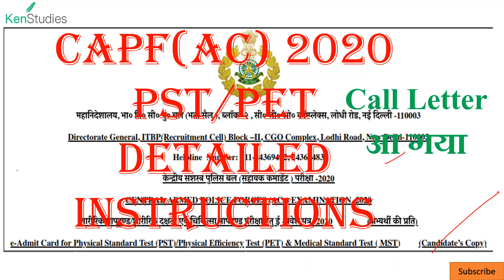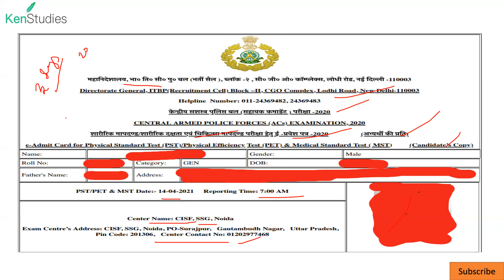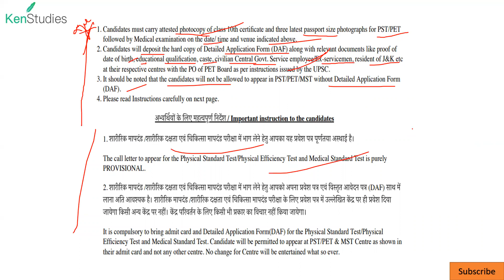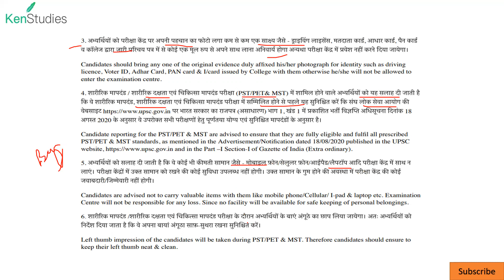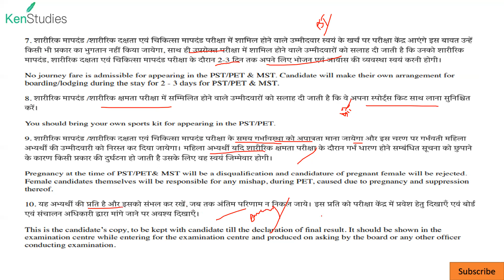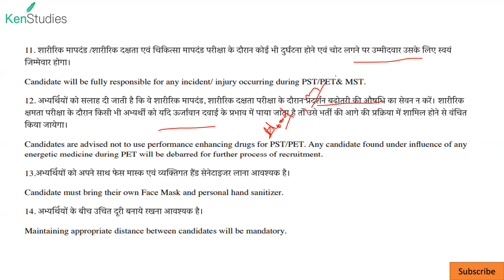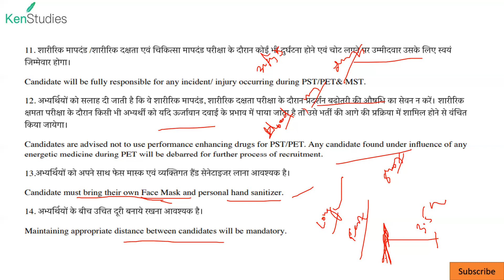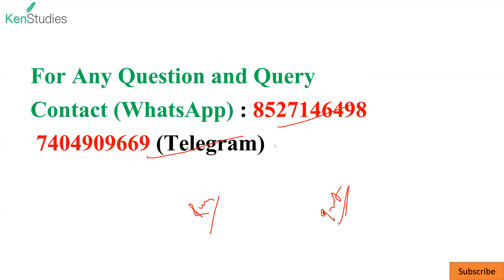CAPF(AC) 2020 PST, PET, MST details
Now as your Schedule and Call letter is published. give your best .It is just qualifying ...but every stage is very important. every second while running is important and every centimeter is important for long jump and (shot put)...